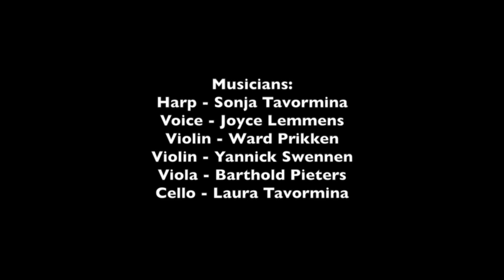Your Song - Elton John cover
Elton John's Your song cover for harp, voice and strings performed by Sonja Tavormina (harp), Joyce Lemmens (voice), Ward Prikken (violin), Yannick Swennen (violin), Barthold Pieters (viola), Laura Tavormina (cello)